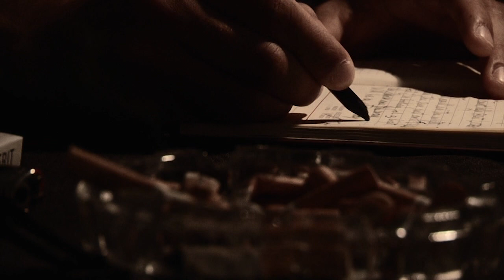Bittersweet Acoustic Duo - Roll-Call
Primo singolo inedito dei Bittersweet.
Enrico Putzolu: Chitarra e voce;
Giovanni Saba: Voce e chitarra.

Grazie a:
Moviez di Stefano Zedda per aver diretto, girato e montato il video con risultati eccellenti nonstante il poco tempo; Marco Usai per aver curato la registrazione e il montaggio della canzone; Daniele Tiddia per la traduzione precisa dall'italiano del testo del brano;
Ringraziamo in oltre:
Mauro Tarozzi; Davide Atzei; Stefano Ardau; Fabiola Atzei; Defraia Guitars; e tanti altri amici che hanno assistito e creduto nella nascita e nella crescita  di Roll-Call...

Traccia registrata da J. Studios di Marco Usai.
Riprese e Editing di Stefano Zedda

Verse1
Roll-call in the night
When the sun just can't rise
Inside my demons keep me tied
In the maze of my mind
I feel I need to fly away
But these chains are hard to break
The baby learned not to cry
(But) the man today has to run

CHORUS
Dazed and confused
I slowly realize
When the voice constantly calls
You can't help but listen

Verse2
And I'm looking for a light
To show me the way
Will it be a star, maybe a dream
That'll save my identity
I won't be a wheel of the machine
Life can't be just what they say
Time to write my destiny
To find the way it's not too late

CHORUS
Dazed and confused
I slowly realize